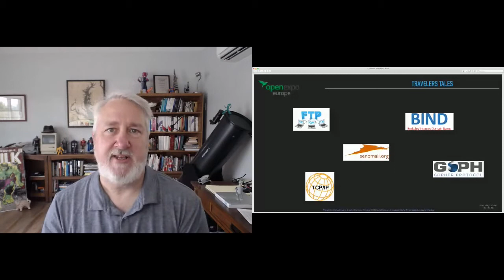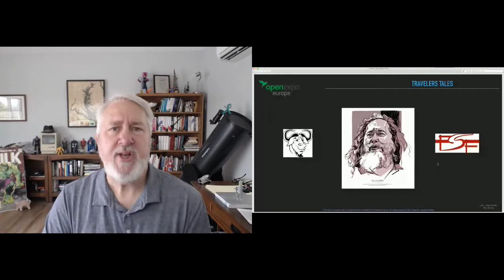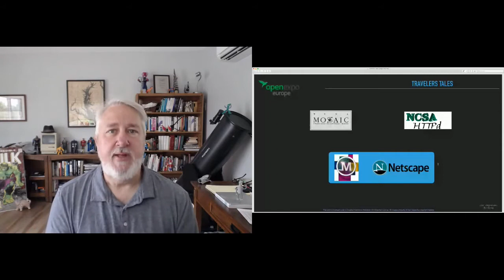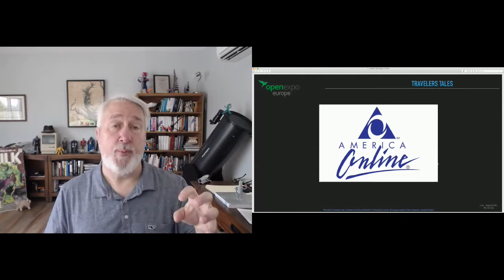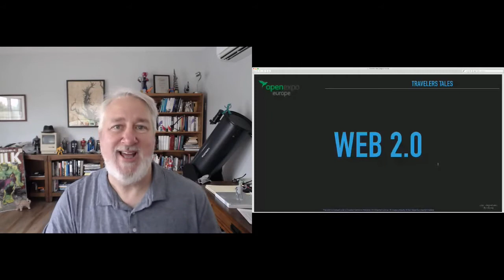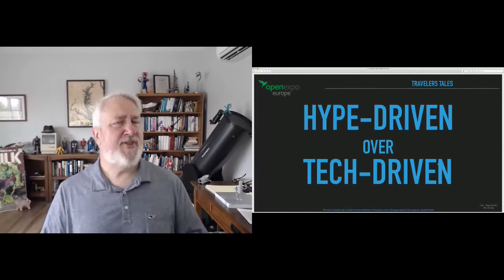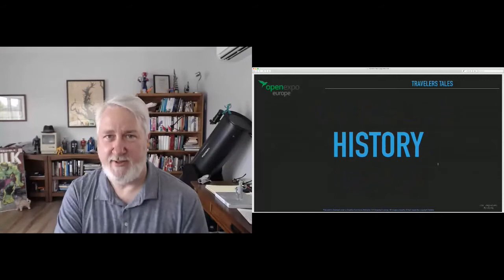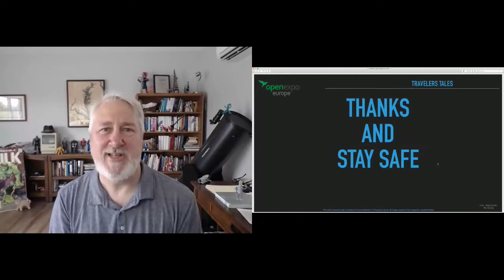Traveler's Tales: The First 20 Years of Open Source by Jim Jagielski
Jim Jagielski, Vice-Chairman & Co - founder at Apache Software Foundation and Technical Staff Manager (OSPO) at Uber, was one of the most important speakers of OpenExpo Virtual Experience.

In this video we can see his talk about the history of Open Source and the interview with Philippe Lardy, CEO at OpenExpo Europe.